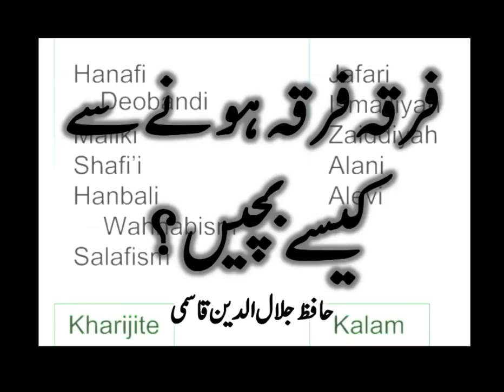Firqa Firqa hone se kaise bachen - Shaikh Jalaluddin Qasmi